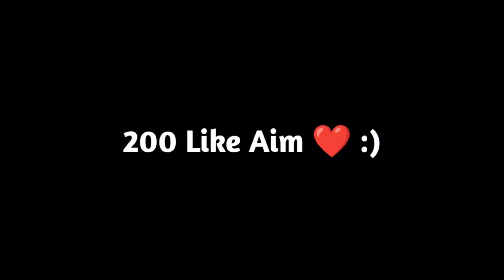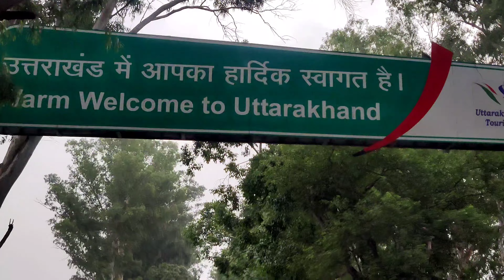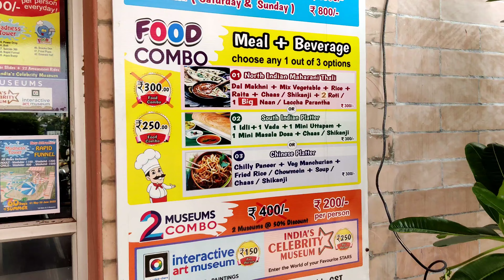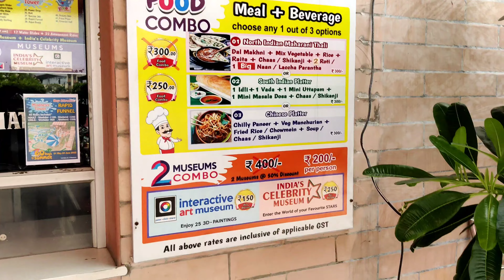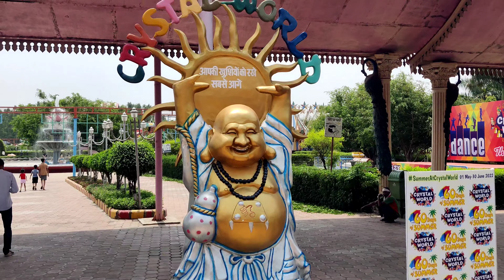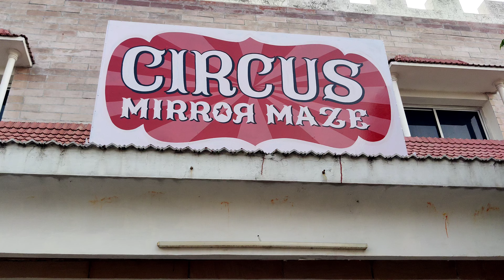CRYSTAL WORLD WATER PARK HARIDWAR 🌊 | INDIA'S FASTEST LOOP SLIDE | BEST WATER PARK | VIHU VLOGS ❤️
CRYSTAL WORLD WATER PARK HARIDWAR🌊 | INDIA'S FASTEST LOOP SLIDE🏄🏻 | BEST WATER PARK😍

Hello Everyone, This video is all about my experience at Water Park at Crystal World Haridwar. We had so much fun over there. I hope you guys will enjoy this fun vlog. Kindly let me know your views on the comment section below.
You can drop me a message on my instagram for all your questions I will try my best to solve your querries, my Instagram handel are as follow:- Instagram